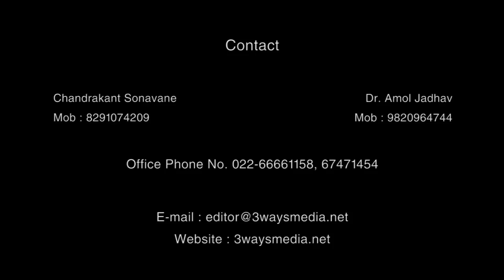समस्त कक्कया समाज महासंघ आयोजित चैतन्य मेळावा, मार्गदर्शन शिबीर, युवक-युवती परिचय मेळावा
समस्त कक्कया समाज महासंघ  आयोजित चैतन्य मेळावा, मार्गदर्शन शिबीर, युवक-युवती परिचय मेळावा अंतर्गत मा. माजी केंद्रीय गृहमंत्री, केंद्रीय ऊर्जामंत्री आंध्र प्रदेशचे राज्यपाल आणि महाराष्ट्राचे माजी मुखमंत्री सुशीलकुमार शिंदे यांचे भाषण.